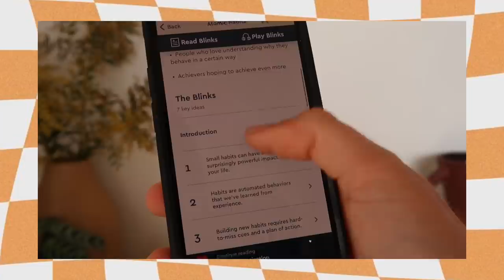Slow Day in the Kitchen | Sauerkraut, Cake, Brothy Beans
A day spent in the kitchen!!
The first 100 people to go to my are going to get unlimited access for 1 week to try it out.

Recipes

Sauerkraut
I use a 2% salt ratio meaning 2 grams of salt for 100 grams of cabbage/veg.
I weigh all my cabbage/veg and then multiple weight by 0.02 to get the amount of salt I need.
I massage all of it for 5-10 mins, until juices are released.
I put everything into a sterilized jar, pushing it down making sure it's all covered by the brine.
I then place the reserved cabbage leaves to cover mixture and place a heavy jar on top to keep it all submerged.
I let ferment 2-5 weeks depending on the weather.

I added lemon and orange zest
Replaced the juice of one orange with the juice of one lemon
Used white flour and regular sugar
Added 1 tbsp of grated ginger
Sprinkled the top of the cake with sugar
And when it came out of the oven squeeze a lemon on top.

Brothy Beans
1 cup pinto beans
4-5 cups of water
1 sliced onion
1 head of garlic, smashed
Peel of 1 lemon
1 tomato, diced
3-4 sprigs of lemon
1-2 bay leaves
Lots of maldon salt and pepper
1/4 cup olive oil

Sautee onion and garlic.
Add all other ingredients and bring to a boil.
Lower to a simmer and let cook until completely soft.